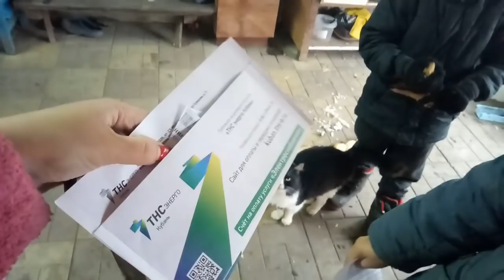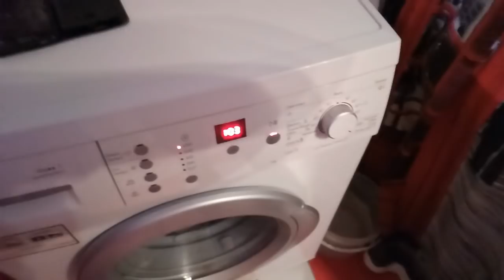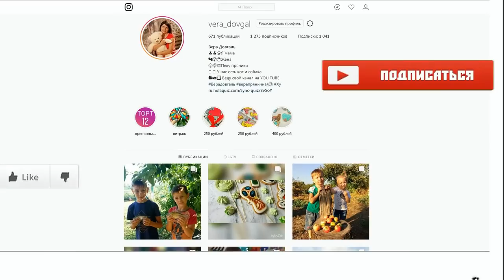♥Хуторянка ✔ГРИШЕ ПРИШЛО ПИСЬМО ✔СУП С ЧЕЧЕВИЦЕЙ ✔ГОТОВИМСЯ В РОСТОВ ✔ 10 НОЯБРЯ 2018